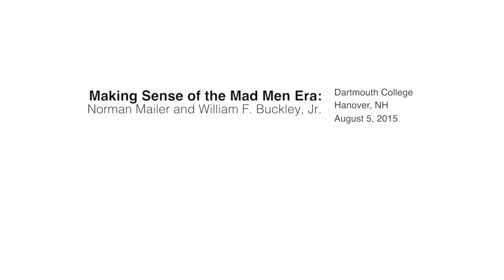Making Sense of the Mad Men Era Norman Mailer and William F Buckley, Jr